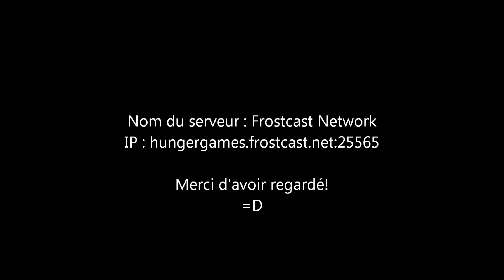Minecraft Hunger Games 8 : Où sont-ils?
Voici, un nouvel Hunger Games sur Minecraft, l'épisode 8. Cette fois je suis sur un nouveau serveur, encore! =D

IP du serveur : hungergames.frostcast.net:25565

PS: Si la vidéo vous a plus, laissez un j'aime. Merci =D